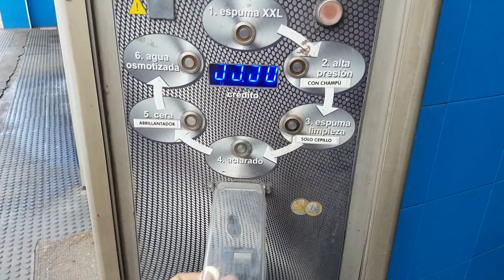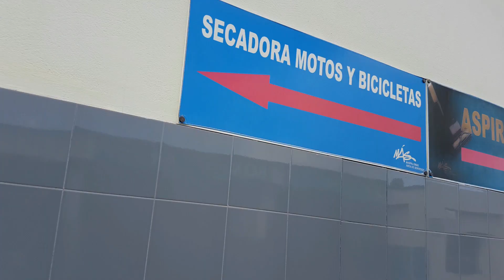COMO LIMPIAR FACIL Y RAPIDO TU BICI? | Y PRACTICANDO ALGO DE FREERIDE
Buenas amigos hoy subo un video de como yo limpio mis bicis facil y rapido, y un pequeño entrenamiento de Freeride por los parques que encontre, a continuacion os dejo varios enlaces de componentes que uso en la bicis:

PACK TRANSMISION SHIMANO XT M8000  11 VELOCIDADES:
¿Has visto esto? to Clipboard.¡Si eres nuevo en AliExpress te llevas un cupón de US $4 para tu primera compra!

MONOPLATO ALTA CALIDAD AL MEJOR PRECIO:
(Comprobar medidas antes de comprar)